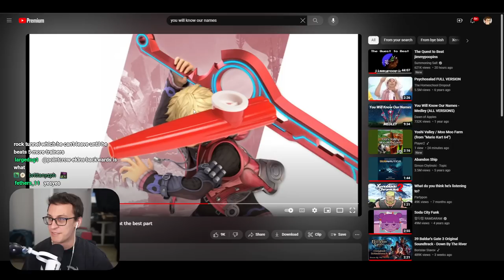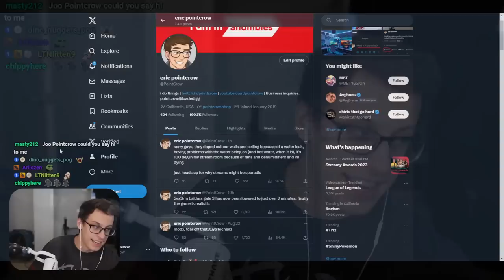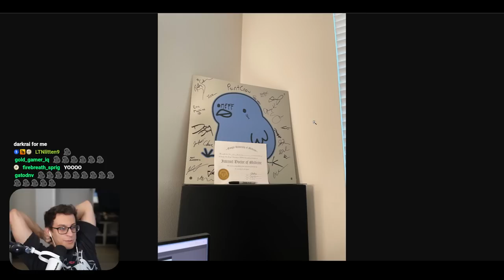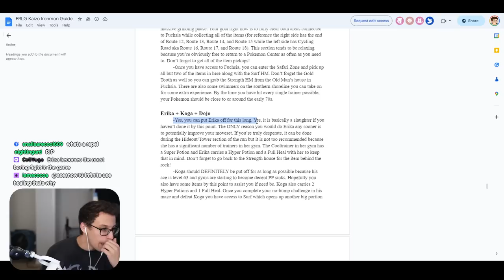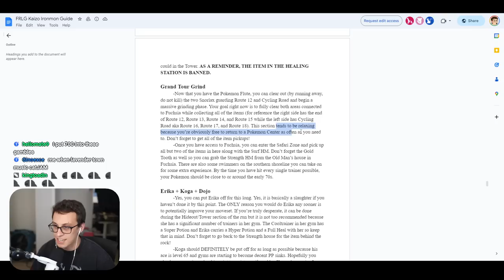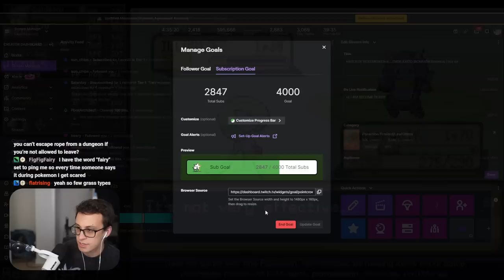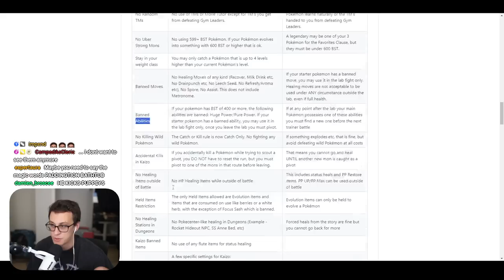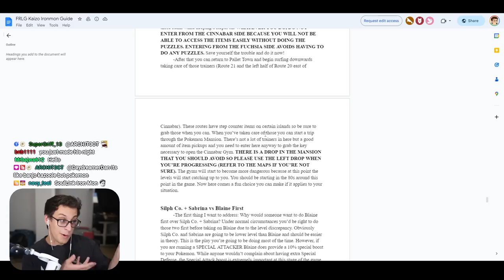My Best Run in the Hardest Pokémon Challenge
This is an *unedited* Twitch VOD from PointCrow. Streamed Aug 27, 2023